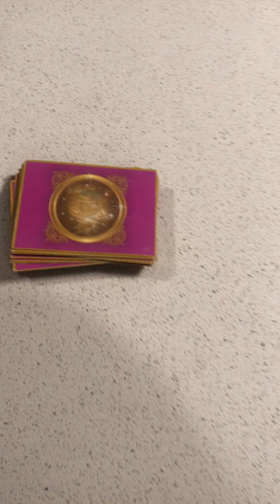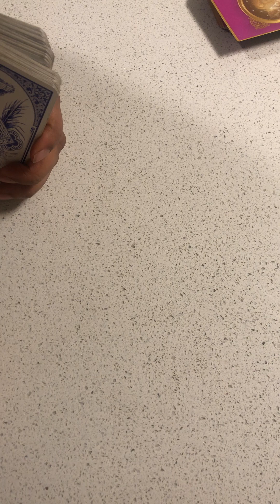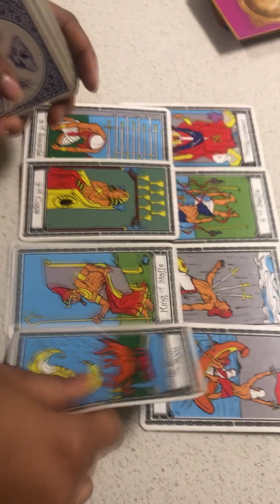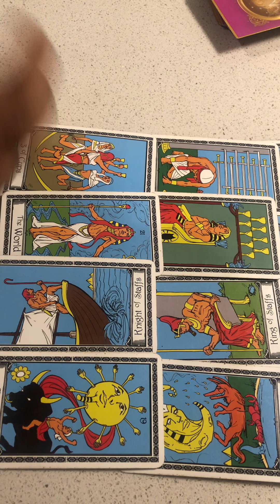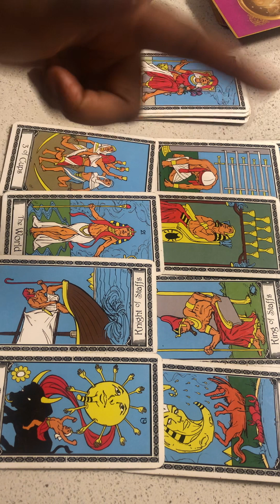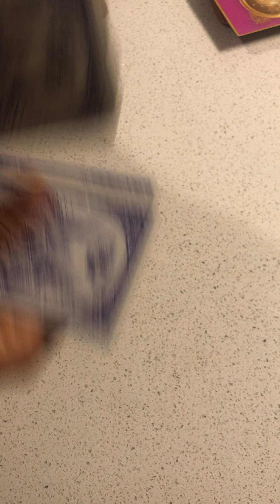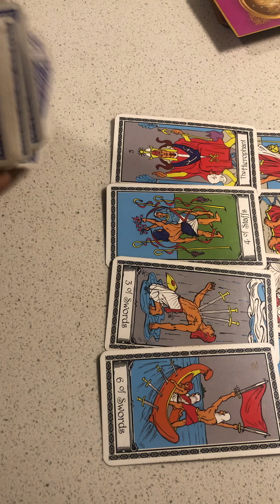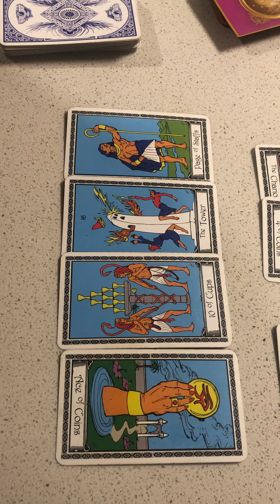NBA youngboy reading (bway & fredo bang)